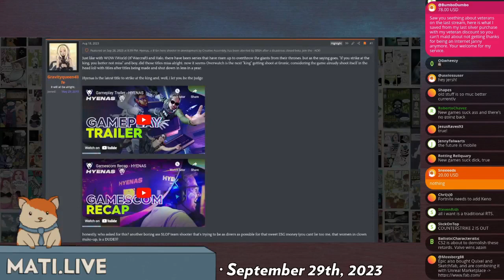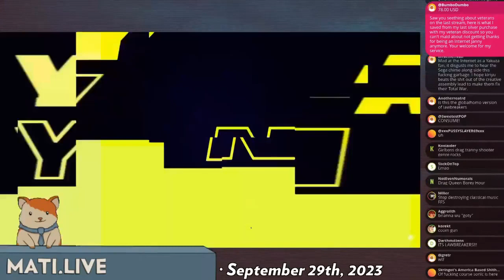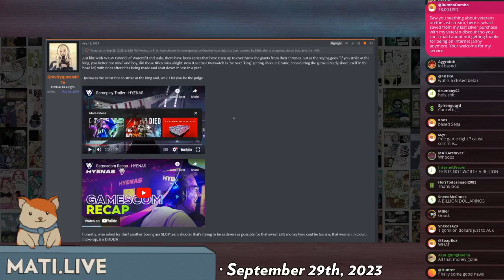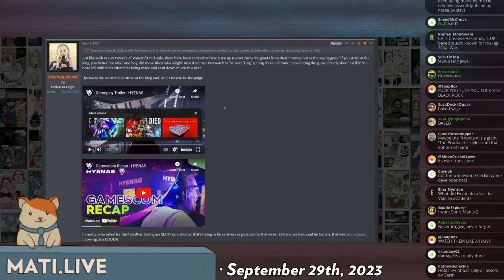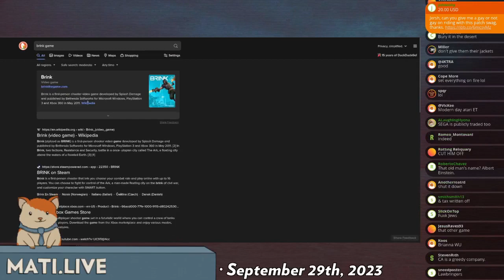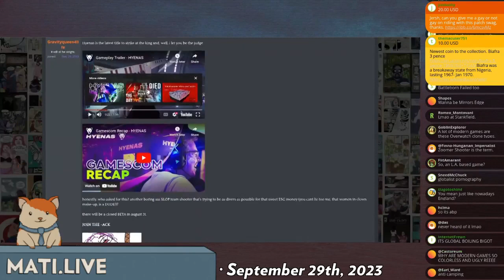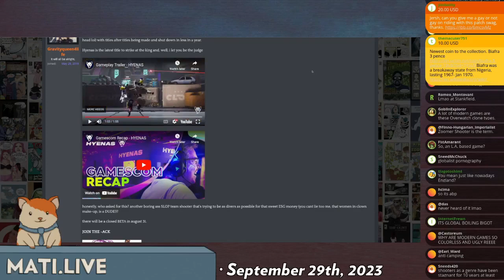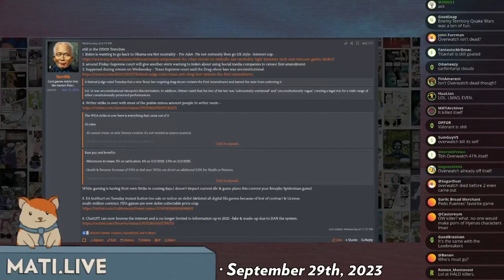HYENAS, the game that never was - Mad at the Internet (29 SEP 2023)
HYENAS was the soon to be released "Overwatch killer" that was cancelled. The game appears to make diversity it's core theme.